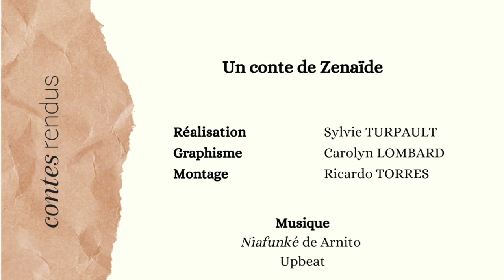Le conte de Zénaïde : S'en sortir en étant mère célibataire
Découvrez l'histoire de Zénaïde, cette mère courage au destin hors du commun. Elle nous conte sa reprise d'études en pharmacie pour subvenir aux besoins de ses enfants en bas âge, dont elle s'occupe toute seule.

Ce conte a été collecté par Sarah et Octavie, 2023.

Musique de la vidéo :
Arnito - Niafunké
Music from Uppbeat (free for Creators!)